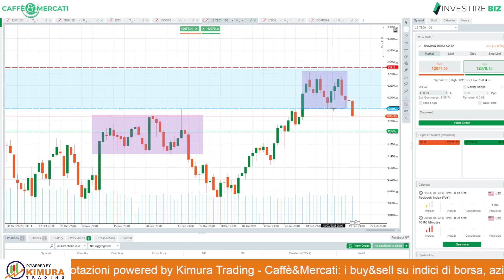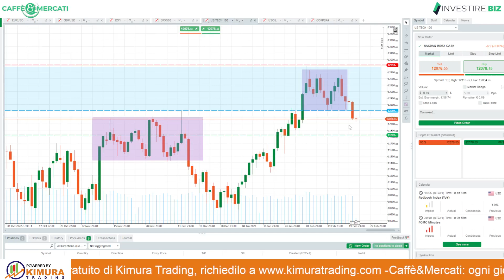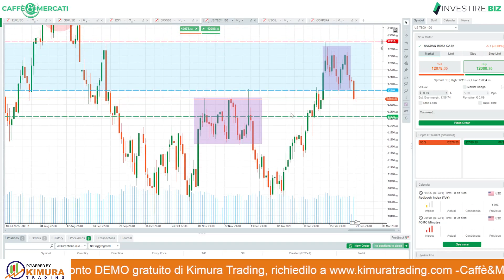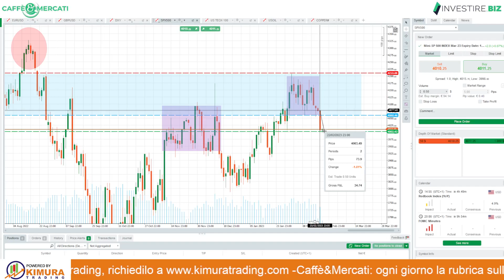Caffè&Mercati - SHORT Indici USA: S&P 500 e Nasdaq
Analizziamo gli Indici USA S&P 500 e Nasdaq 100 in ottica SHORT in particolar modo in seguito alla candela di forte rottura di ieri